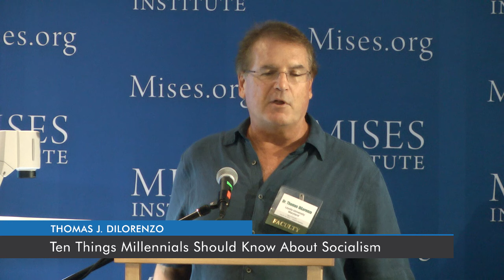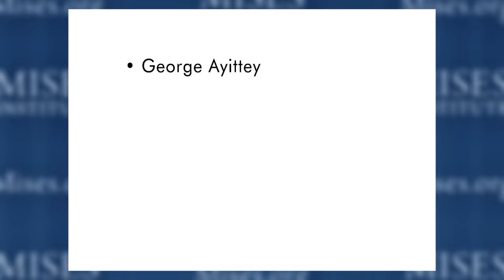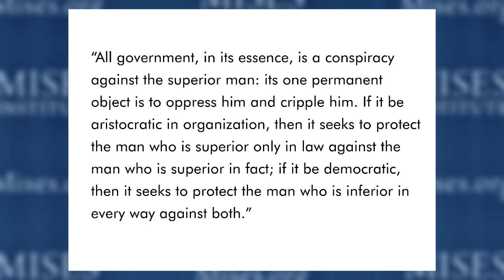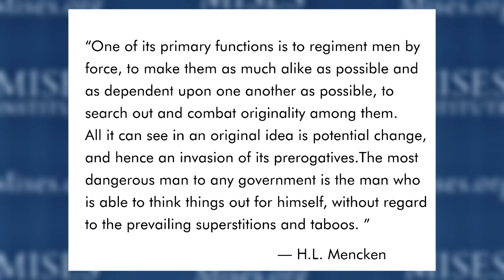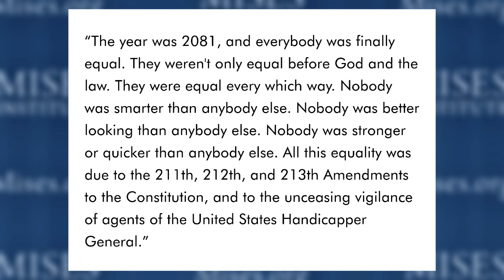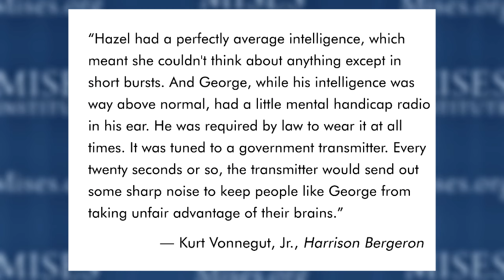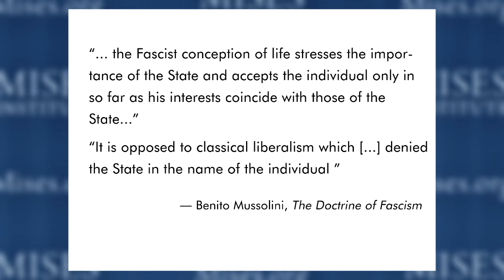Ten Things Millennials Should Know About Socialism | Thomas J. DiLorenzo